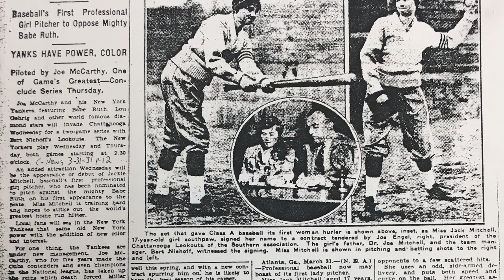Little Known Facts About Jackie Mitchell, Teenage Baseball Sensation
Did you know that baseball greats Babe Ruth and Lou Gehrig were actually struck out by a teenager named Jackie Mitchell? Learn more about Jackie and her unprecedented feat in the fifth video of our Little Known Facts series!